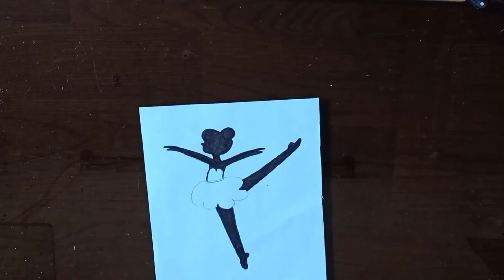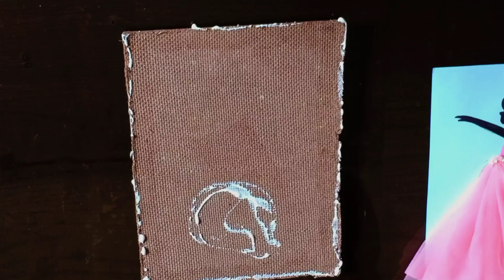DIY WALL ART BALLERINA or DANCING DOLL